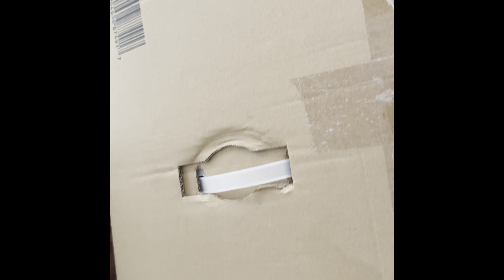“It’s Never Too Early for Christmas: Tree Time!”.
Amy is putting up her new flocked Christmas tree October 30th. You will see the Roney twins reaction towards the end. Enjoy! 🎄